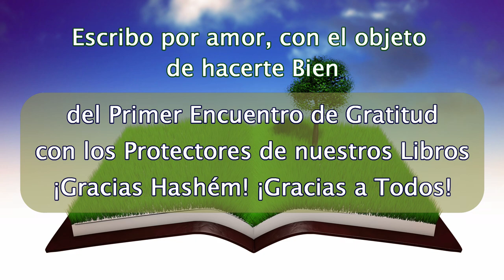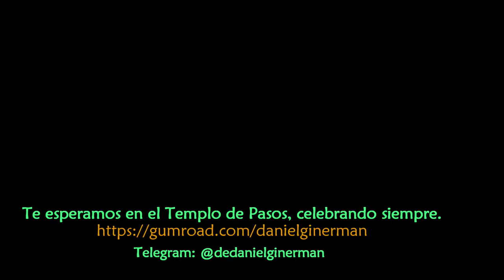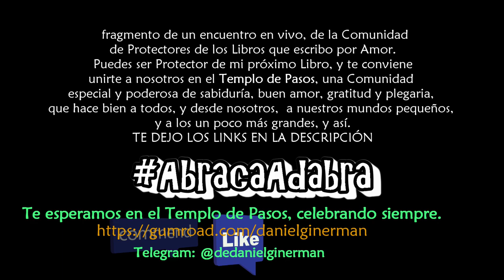Escribo con el objeto de hacerte Bien |1er Encuentro de Gratitud con Protectores de nuestros Libros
Testimonio: Fragmento de un encuentro en vivo, de la Comunidad de Protectores de los Libros que escribo por Amor. Aquí, nuestra javerah Brenda Rodriguez hace un elogio de la simpleza, y de la comprensión del corazón que se deleita con lo bueno y bello; y comparte de su experiencia con nuestros libros y contenidos de la mano de Aidé Flores, y de su decisión bendita de ser Protectora de ellos.